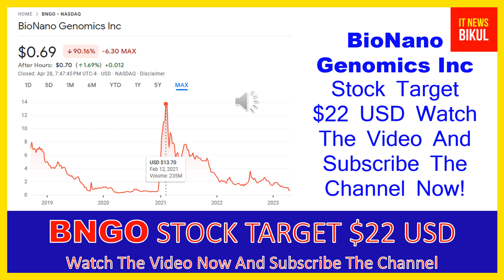BNGO Stock-BioNano Genomics Inc Stock Breaking News Today | BNGO Stock Price Prediction